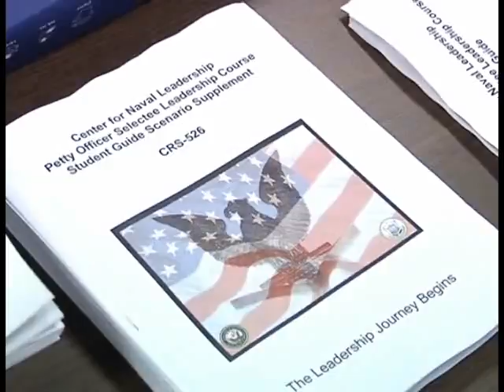Yokosuka Report for the week of December 5, 2011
"Petty Officer Indoctrination" MC2 Bryan Reckard -- Reporting,
"Safety Stand Down" MC2 Chris Henry -- Reporting,
"Forklift Rodeo" MC2 Mike Story -- Reporting